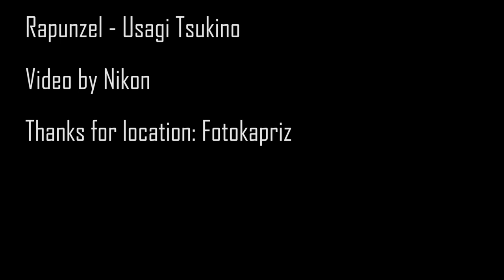Rapunzel longhair in tower! (EXTRA HAIR)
This was magical photo shoot. I was real Punzi in tower *0*
Just write comments, ask questions! The best comments - I necessarily LIKE!

Thanks for your attention, have a great day and good luck with everything you do!